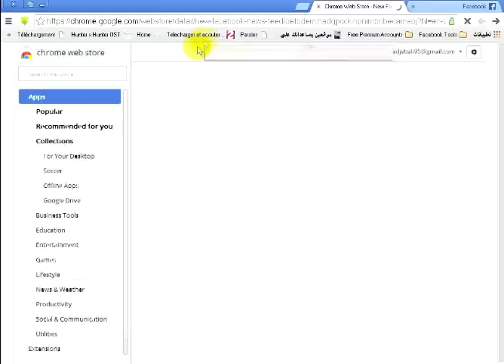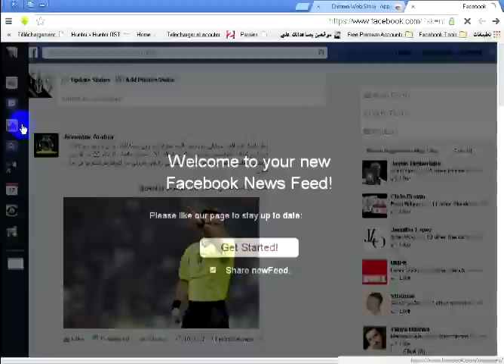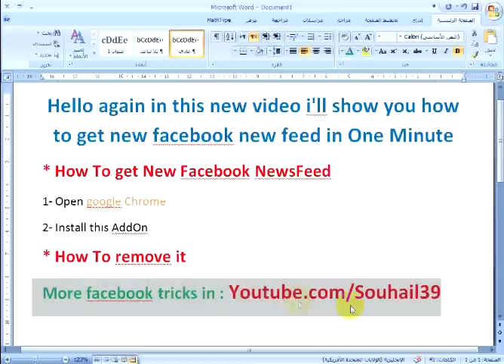Get the new Facebook NewsFeed in one minute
ـــــــــــــــــــــــــــــــــــــــــــــــــــــــــــــــــــــــ
الحصول على الشكل الجديد للفيس بوك
obtiens le nouveau style de facebook